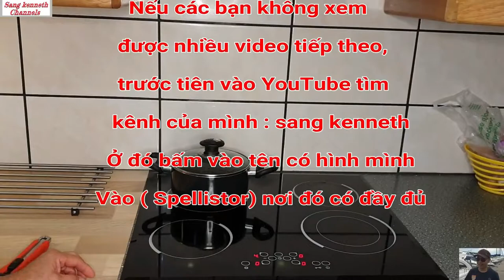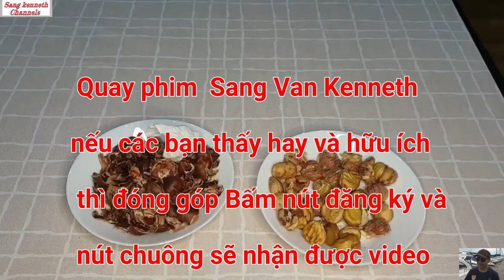Món ăn chơi bổ dưỡng khó tìm !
Hột Dẻ là món ăn chơi rất bổ dưỡng khó tìm , hãy thử ăn một lần là nghiện ngay, cứ mỗi lần mình thấy là mua liền sợ hết .